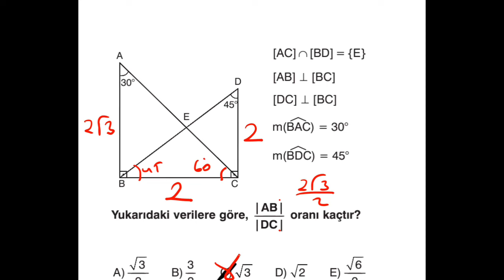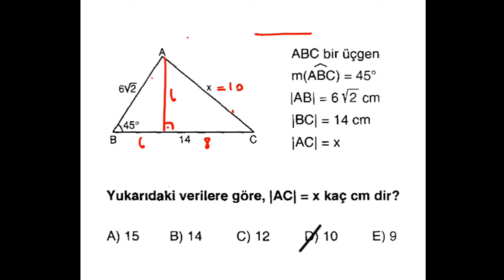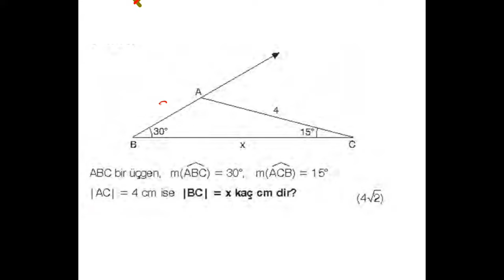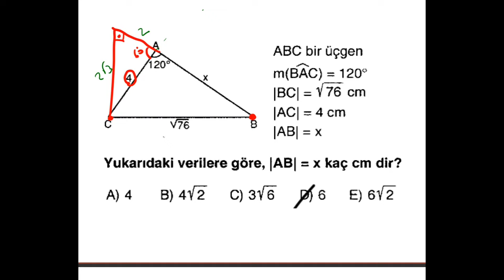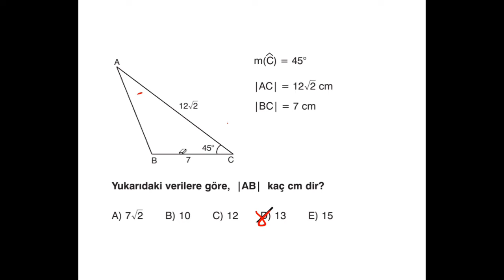ÖZEL ÜÇGENLER KONU ANLATIMI